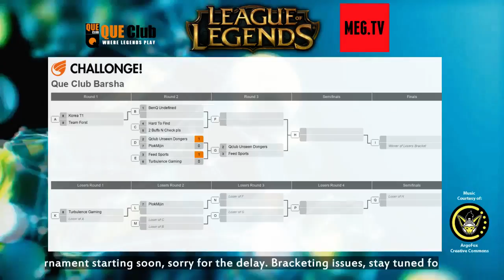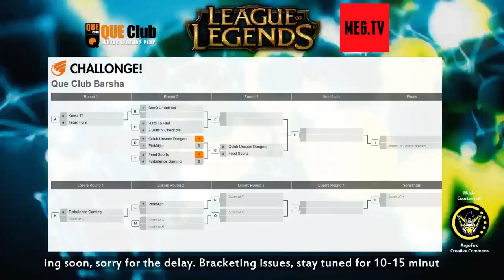Que Club Al Barsha Mini Tournament - 5000 AED in prizes! Starting now! - Dubai, UAE - 1 / 5